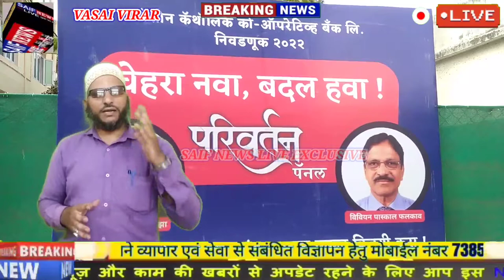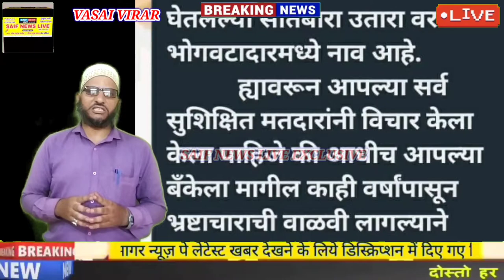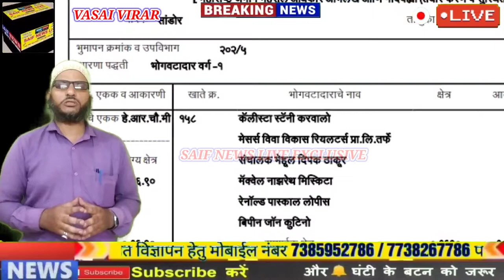बसीन केथलिक बैंक चुनाव। प्रत्याशी मे से एक के तार जुड़े पीएमसी बैंक घोटाला मास्टर माइंड से मची हड़कंप